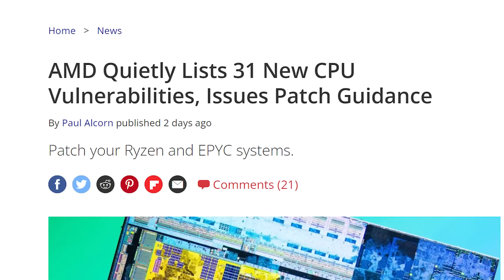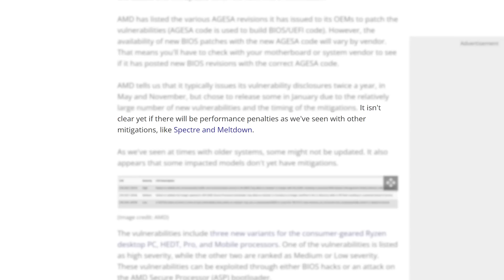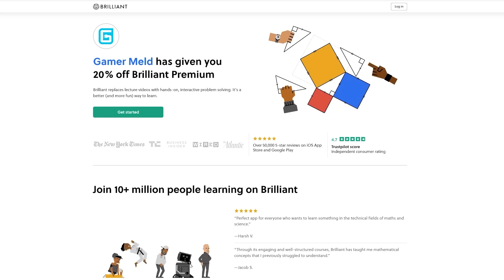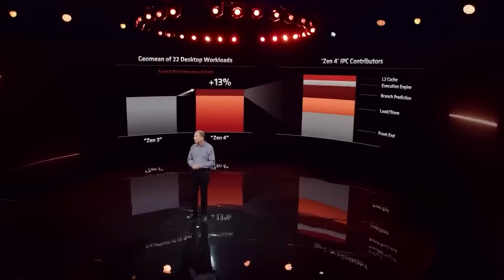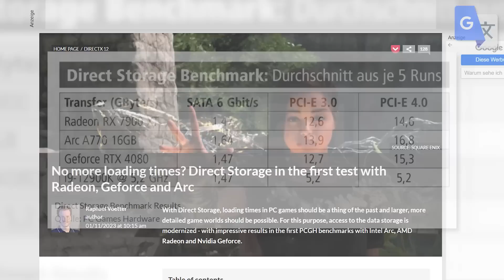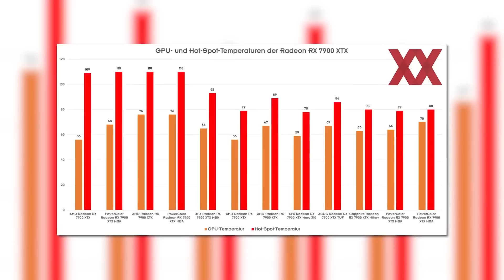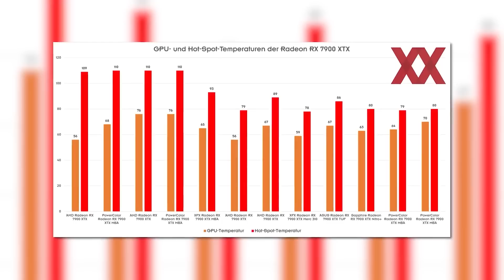Ryzen Owners HAVE TO WATCH!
AMD's in a ton of trouble with their RX 7900 XTX GPUs, Intel's new GPU beats the 4080 at this, cheaper AM5 boards are coming and important news for Ryzen owners!

TIMESTAMPS
0:00 Intro
0:15 Ryzen Owners Watch
2:54 Cheaper AM5 Boards Coming
3:44 Intel's New GPU Beats The 4080 At This
4:48 Terrible News For AMD